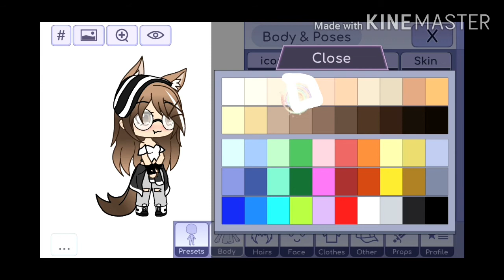participationpourpatate mon oc